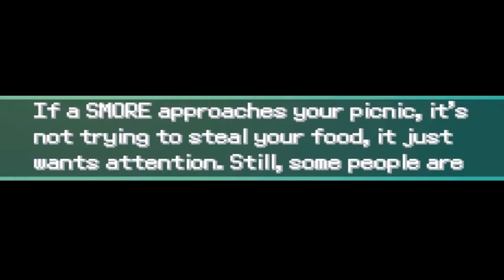Pokemon: Uranium #04 | STEAMPUNK SUNGLASSES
THERE IS SIMPLY NOT ENOUGH TIME IN THE DAY BUT THERE IS ENOUGH TIME FOR YOU TO WATCH SOME GUY PLAY POKEMON so get to it

Links:
Raymond: